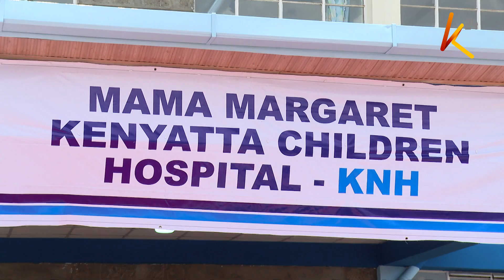Hospitali ya Mama Margaret Kenyatta yafunguliwa rasmi Kariobangi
Wazazi na wakaazi wa eneo la Kariobangi jijini Nairobi wamefurahia kufunguliwa rasmi kwa hospitali ya kwanza ya watoto ya rufaa ya level 6.  Kulingana nao, hospitali hiyo ya mama Margaret Kenyatta imepunguza msongamano wanaoshuhudia katika hospitali  zengine.